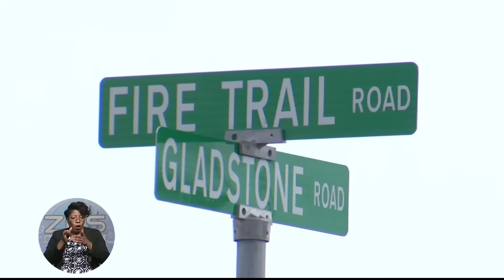WEEKEND SHOOTING INCIDENTS